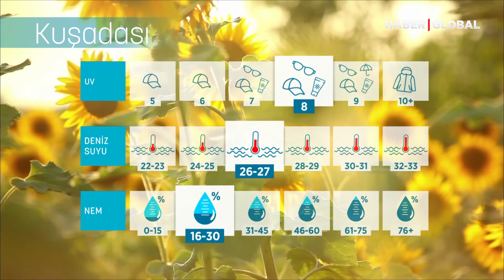İşte Antalya ve Muğla'daki Nem Oranları | - Samsung WindFree ile Mevsim Havası